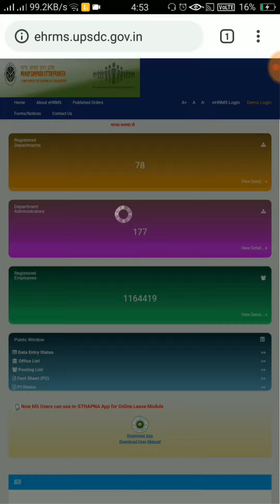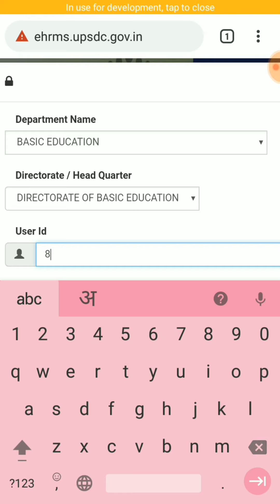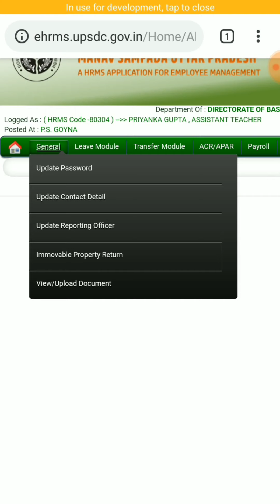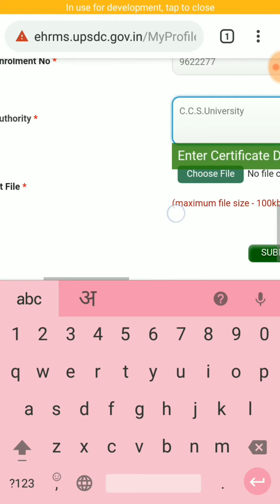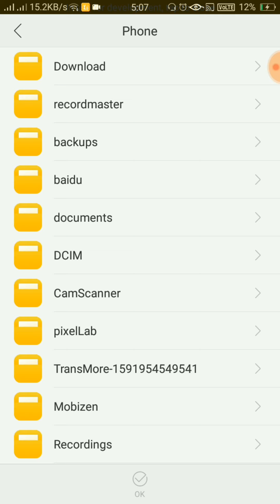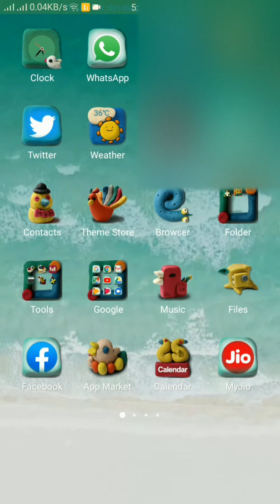कैसे करें मानव सम्पदा पोर्टल पर अपने मोबाइल से अपने डाक्यूमेंट्स अपलोड